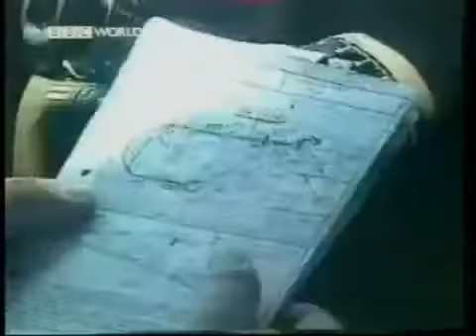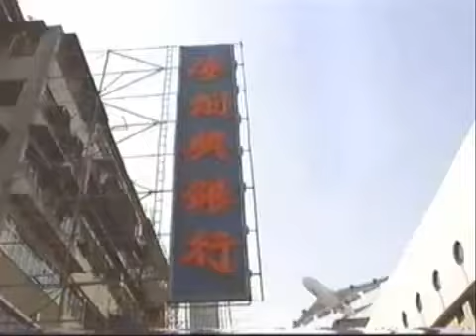633 SQUADRON - OLD HONG KONG WAY.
THIS IS A COPY OF A VIDEO FROM YOUTUBE WHICH I LIKE SO MUCH, AND GIVE IT ANOTHER NAME AND WITH NO DISRESPECT.
IF THE OWNER DOES NOT LIKE, PLEASE INFORM AND I SHALL DELETE IT.